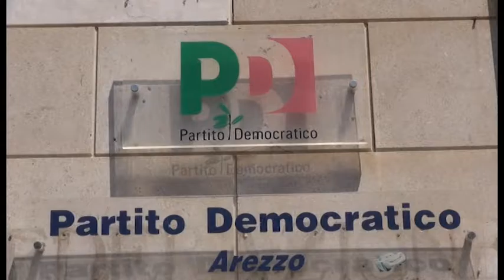Dindalini:"il Partito Democratico è orgogliosamente in piedi"